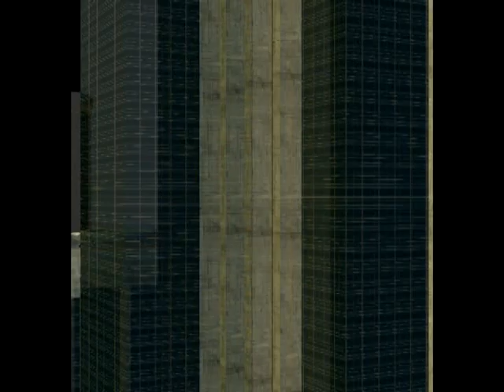Testing Animation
Aqui alguns testes que fiz de animação no Poser sem renderizar.